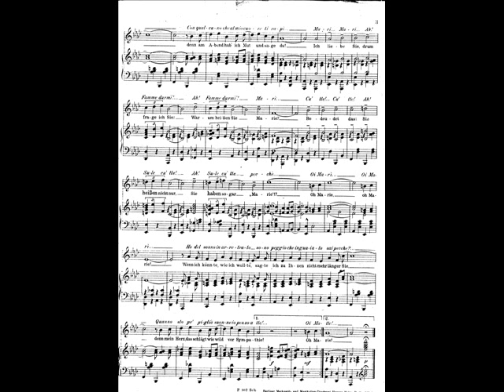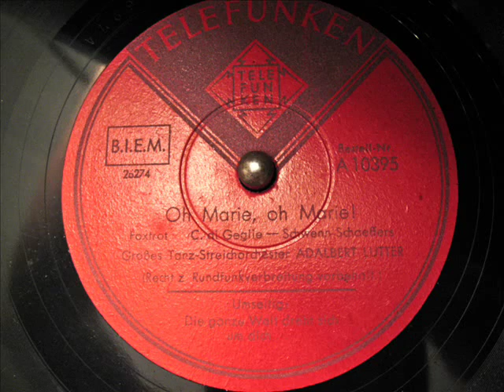Adalbert Lutter - Oh Marie (Oi Marie) 1941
Orchester Adalbert Lutter
Telefunken A 10395
Matrizennummer: 26274
Aufnahmedatum: 23. Dezember 1941